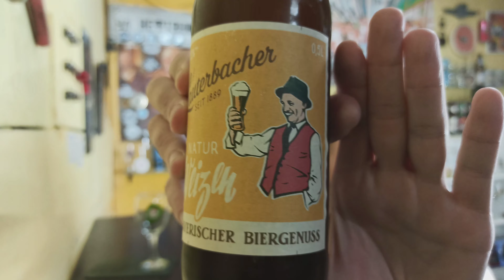ПП: Lauterbacher Natur Weizen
Пиво светлое, непастеризованное, нефильтрованное, неосветлённое.
Состав: вода питьевая, солод пивоваренный пшеничный, солод пивоваренный ячменный, хмель, дрожжи.
Алк. 5 %, энс. 13,2 %, объём 0,5 л.
На гаджеты для канала (улучшить качество роликов), ну или на пиво по заказам.
Мой второй канал / @unboxingbeer4795
Другие каналы чтобы оставаться на связи если что-то вдруг пойдёт не так